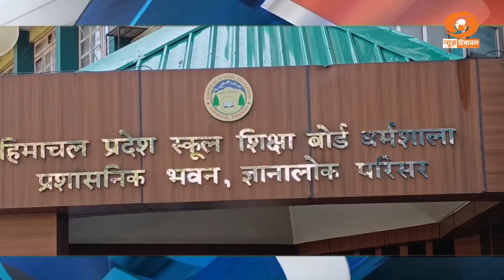राज्य खबरें फटाफट- चंबा में प्रधानमंत्री 15 सूत्रीय कार्यक्रम को लेकर बैठक का आयोजन